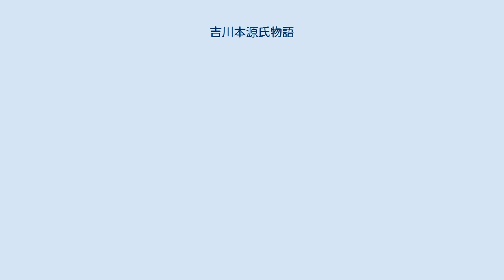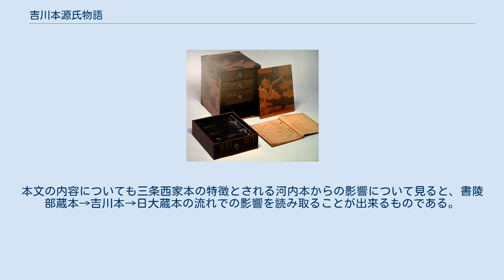吉川本源氏物語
吉川本源氏物語（きっかわほんげんじものがたり）または吉川家本源氏物語（きっかわけほんげんじものがたり）は、源氏物語の写本の一つ。
岩国藩主吉川家に伝来したことからこの名称で呼ばれ、現在はいずれも岩国市の施設に所蔵されていることから「岩国吉川家本（源氏物語）」と呼ばれることもある。
以下の二つの写本が存在する。
 現在は山口県岩国市の吉川史料館に所蔵されている54帖の揃い本である。
一部に補写と見られる巻を含むが補写の巻も含めて少なくとも室町時代以前の成立と見られる。
本写本は元毛利家にあったもので、吉川広家の息子吉川広正と毛利輝元の娘「たけ」の婚儀（元和2年7月19日）の際毛利家からもたらされたものとされる。
この写本の本文自体は河内本であり、河内本の中では尾州家本や鳳来寺本とは多くの異なりを見せるものの、御物本には近い本文であり、また耕雲本に一致する本文をとっている場合も存在する。
本写本の本文には河内本系統の写本のなかでは平瀬本に近い部分もあり校訂途中を思わせる部分があったり空蝉巻の前半部分などに青表紙本を底本として書写されたのではないかと見られる部分も含まれている。
 蓬生、関屋、松風、薄雲、少女、玉鬘、夕霧が室町時代以前の補写と見られる。
この補写の部分は本文が青表紙本系統で、本写本の特色である目録と勘物を持っていない。
 本写本の夢浮橋巻巻末には河内本系統の本文を持つ写本にしばしば見られる「源親行による奥書」が記されている。
本書の奥書は御物本や鳳来寺本と共通する文言も含む一方他のどの河内本にも無い本写本独自の奥書も含んでおり、本写本独自の部分の中に素寂についての言及があり、「この写本を素寂が奪取した」とのこの写本の伝来についての極めて異様な文言を含んでいる特異なものであり、河内方が本流の義行（聖覚）や知行（行阿）と傍流の素寂とに分かれ激しく対立するようになった経緯を探る手がかりになる貴重なものである。
 各巻巻頭には目録（漢文目録と仮名目録）が記されている。
源氏物語の写本で本写本以外に巻頭目録が付されている例としては七毫源氏（東山文庫蔵）、伝慈鎮筆初音巻（静嘉堂文庫蔵）などが知られている。
漢文目録と仮名目録は概ね同じ内容であり、それぞれの巻の内容を項目としているものである。
例えば桐壺巻の漢文目録と仮名目録の内容はそれぞれ以下のようになっている。
 各巻巻末には勘物が記されており、内容は藤原伊行の源氏釈に一致する点が多く（増補本系統の代表的写本である前田家本源氏釈と注釈を加えている場所について比べたときの一致率は約92パーセントとされている。）、数少ない現存する源氏釈の伝本の一つとして扱われるようになっており、源氏釈の諸伝本を比較対照している書物にも写本記号「吉」写本名「吉川本」として収録されている。
なお、この吉川本の勘物については奥入との近似を指摘する見解も存在する。
 本写本の夢浮橋の巻末には系図が記されている。
人物の呼称や配列などといった系図の内容は源氏物語古系図の中では最も成立時期が古く原型に近いと考えられている九条家本に最も近いものの、為氏本に近い点も併せ持つという性格をもったものである。
 また多くの源氏物語古系図を調査した常磐井和子が唱えた「系図に収録されている系譜部分の人数が少ないほど古く原型に近いものである」とする法則を本写本の系図に当てはめても、 という位置づけになり、やはり九条家本そのものではないものの九条家本に近いかなり古い時期のものであるということになる。
 光源氏物語本事には更級日記の異文に含まれる「譜」について当時の有識者たちに聞いて回った中で、衣笠内府（衣笠家良）による「源氏物語の写本には常に系図がついている」とする証言を記載しているが、現在知られている古い時期に成立した源氏物語の写本の中で実際に系図が付されていることが知られている写本は本写本を含めて多くはない。
 『校異源氏物語』及びそれを引き継いだ『源氏物語大成校異編』への採用は無い。
『河内本源氏物語校異集成』には写本記号「岩」、写本名「岩国吉川家本　吉川史料館蔵」として対校本文の一つに採用されている。
 本写本単独での影印本や翻刻本の出版は無いものの、本写本の特徴である巻頭目録、巻末の勘物、夢浮橋巻末の奥書及び系図についてはそれぞれ翻刻が存在する。
また源氏釈に一致する勘物部分については源氏釈の諸本集成に収められている。
 現在は山口県岩国市の岩国徴古館に所蔵されている54帖の揃い本であり、「源氏外題」なる書写目録...